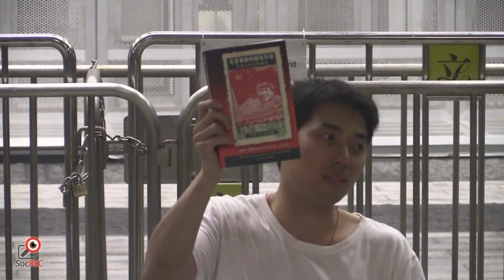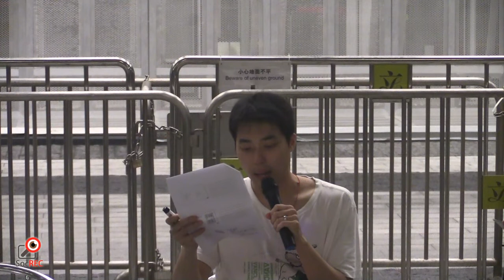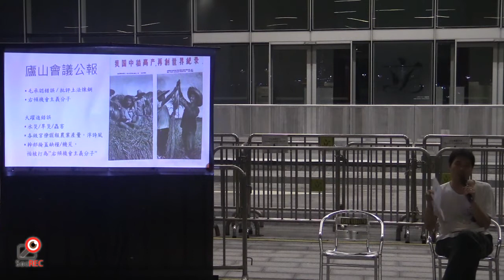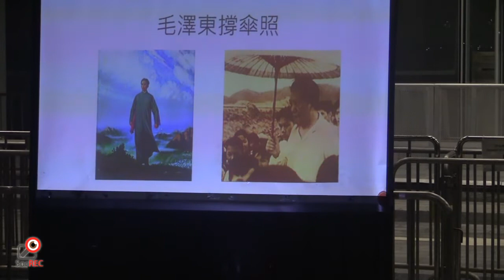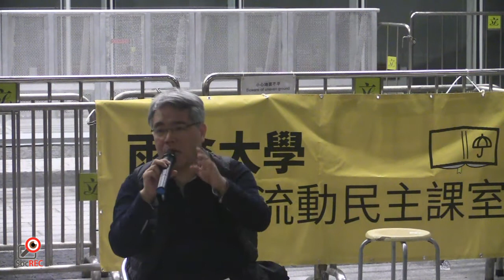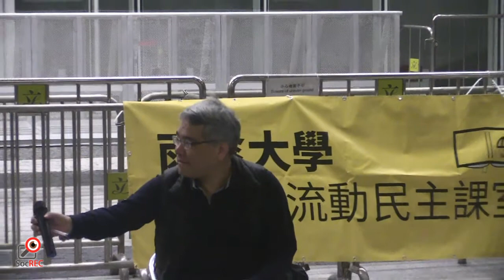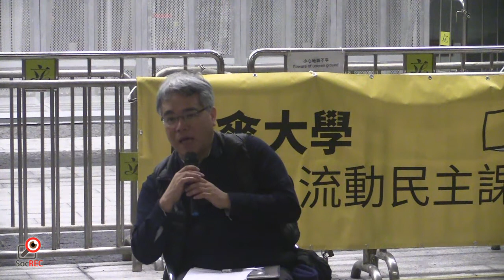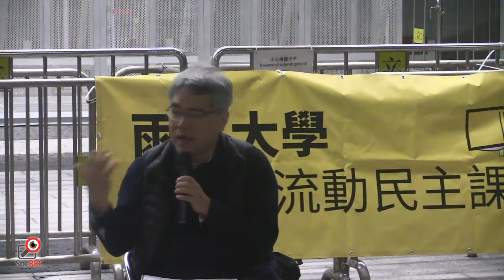18APR2015 流動民主課室_ 撐傘青年_毛澤東 讀《毛澤東的中國及其後 中華人民共和國史》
流動民主課室主辦_雨傘運動與政治思潮II
題目: 撐傘青年...毛澤東 讀《毛澤東的中國及其後-中華人民共和國史》
講者: 陸欣庭 羅永生
參考讀本︰讀本:《毛澤東的中國及其後-中華人民共和國史》

本片為[SocREC社會記錄協會]擁有，傳媒借用請標註來源。